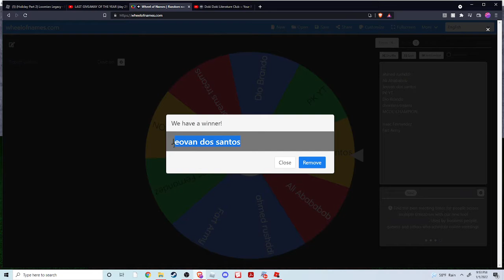LAST GIVEAWAY WINNER of the year (Loomian Legacy)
Ggs to the winners ill make a vid to address who still needs to claim
Thank yo for 500 subs lets try to hit 1k by the end of 2022
Never be ashamed to be you cause your AWSOME

Music Used
(Doki Doki Literature Club ~ Your Reality (No Vocals) ~ OST)